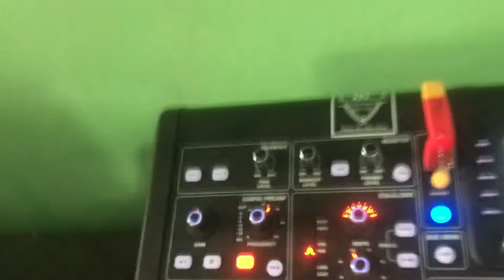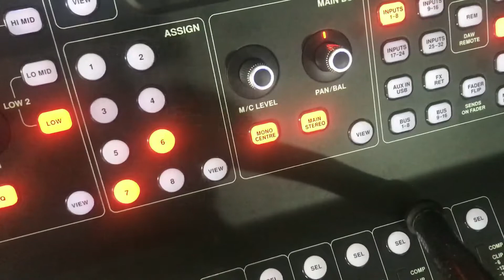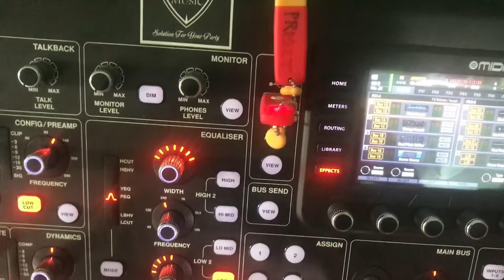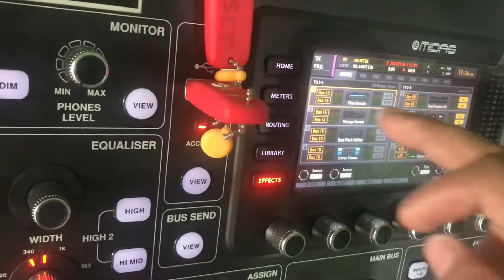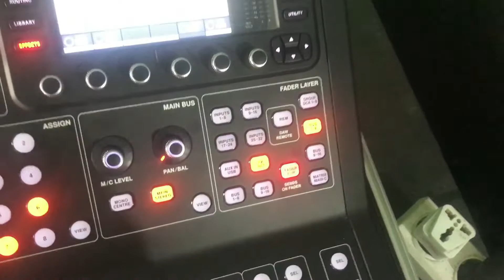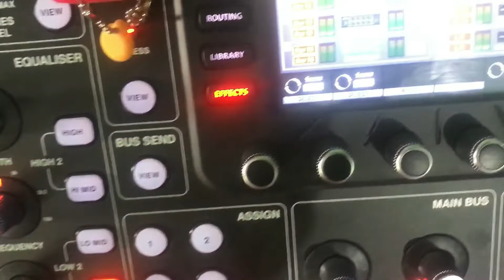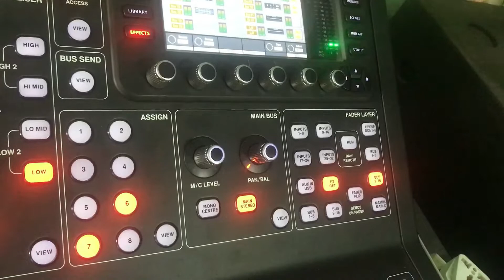Kirim efek ke mix bus aux atau monitor di mixer MIDAS M32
Cara kirim effect ke mix bus aux atau monitor di mixer digital midas M32